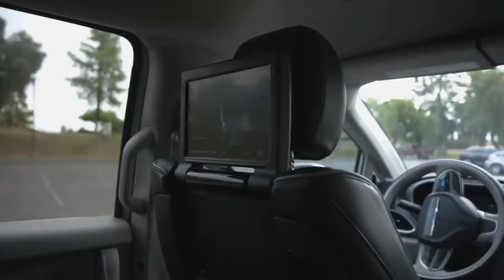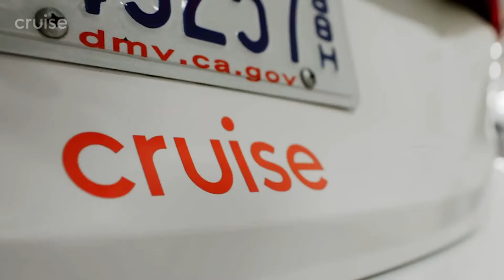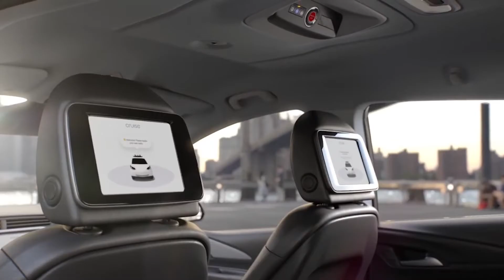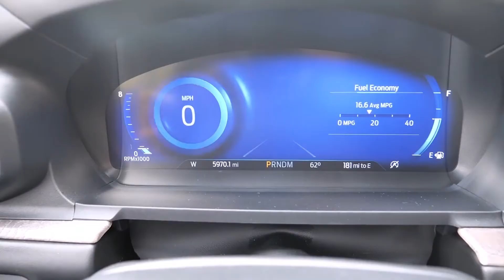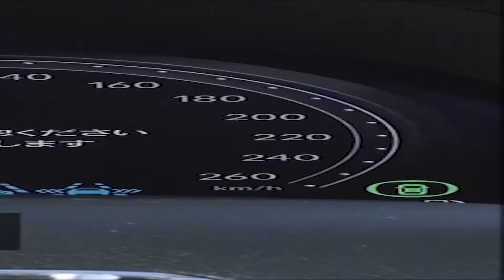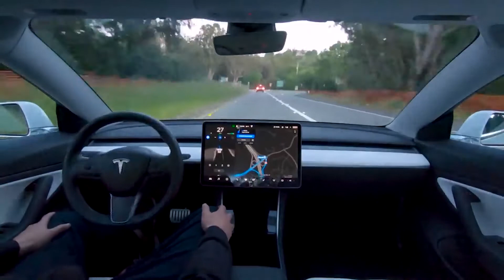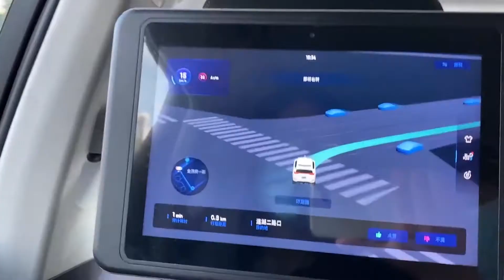Self Driving Cars Coming Soon You NEED To See!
Welcome back to Car Craze, today on the channel we are going to talk about the best self-driving cars that are coming soon. The technology has been ready for a while, as evidenced by Waymo, which is Google’s self-driving car arm.Waymo is the front-runner in the self-driving race. It’s been ferrying paid passengers around Phoenix in its minivans for the past year. And often with no human “safety driver” standing by to grab the wheel if something goes wrong.It's robo taxi service, Waymo One, topped 100,000 trips last year. Since 2019 its fully driverless vehicles drove 70,000 miles on US roads. But it just achieved its biggest milestone yet.A few weeks ago, Waymo introduced a fully driverless ride-hailing service in Phoenix. Previously, the company only allowed a select few people to test it. Now, anyone in Phoenix can ride in a Waymo vehicle without a human safety driver in the front seat.

Amazon-owned Zoox unveiled its autonomous robotaxi on December 14. It’s a fully driverless vehicle built for ride hailing. Passengers face each other. It can’t be driven by a human—because there’s no steering wheel. It can go up to 75 mph and can run up to 16 hours on a single charge.You can’t buy Waymo or Zoox, for example. You’d need to buy Google and Amazon, which own them. Obviously, those aren’t “pure plays” on the self-driving car trend. Check out a more interesting update about the best self-driving cars that are coming soon as you watch this video all the way through.